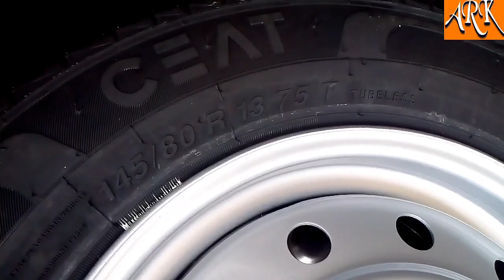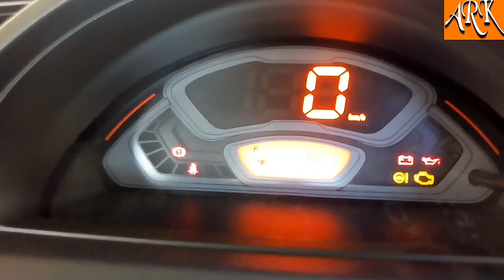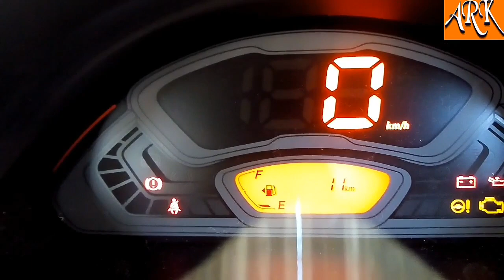Maruti Suzuki s-presso LXi Bs6 real review interior and exterior features and price 2019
Maruti Suzuki s-presso Bs6 LXi real review interior and exterior features and price 2019